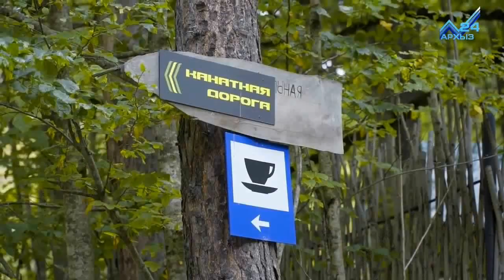Disco Rock. Depeche Mode - I want to be all alone Behind Silence remix